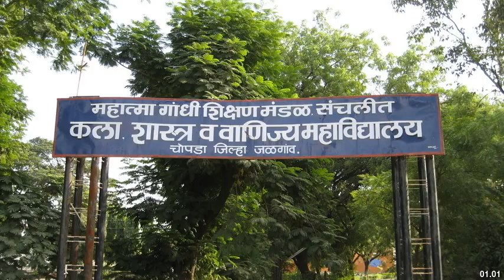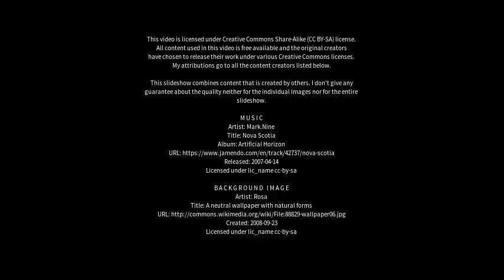Best places to visit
Best places to visit - Dharangaon (India) Best places to visit - Slideshows from all over the world - City trips, nature pictures, etc.